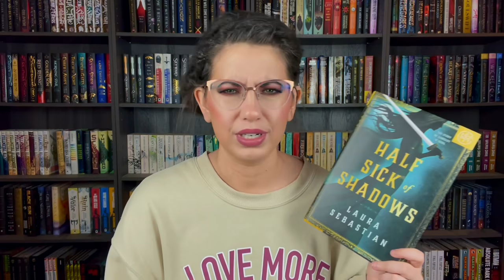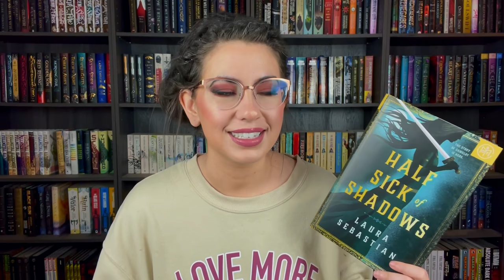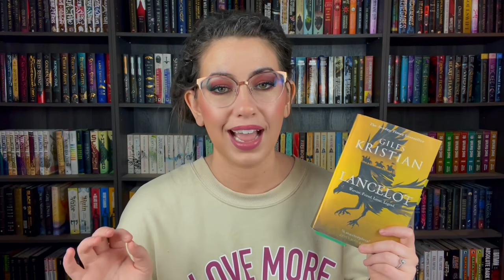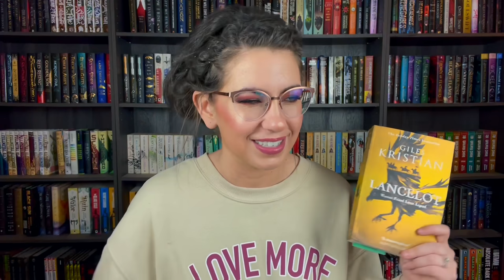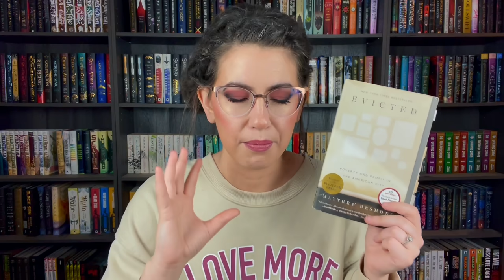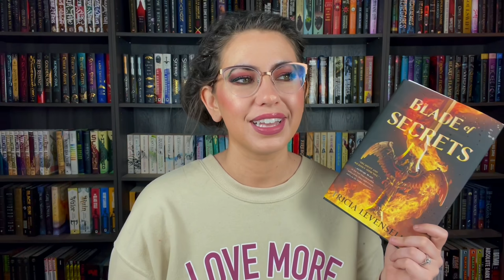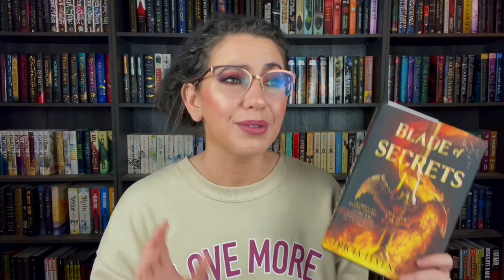DISAPPOINTING BOOKS, GREAT SEQUELS, ANTICIPATED RELEASES | MIDYEAR BOOK FREAKOUT TAG